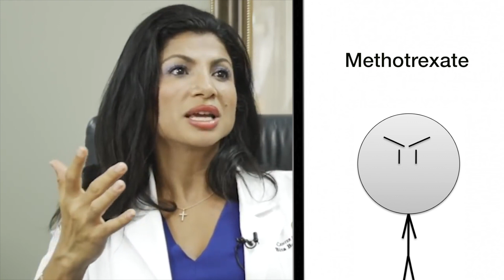Healthy Immune System Cures Cancer?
Proponents of alternative or integrative medicine seem to have an obsession with the immune system, especially when it comes to cancer. But is it really the key to cancer treatment?